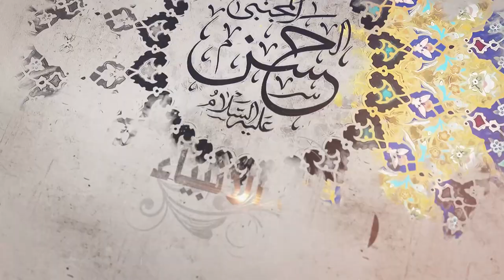374- شرح أصول الكافي - باب فيما جاء أن حديثهم صعب مستصعب - الحديث الخامس (2) - السيد جعفر الشيرازي